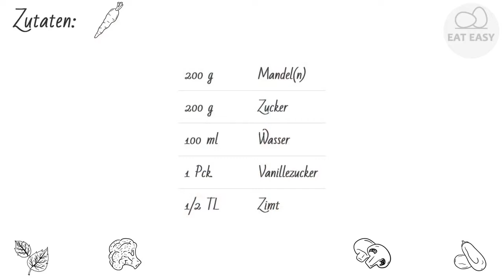Gebrannte Mandeln EINFACH!